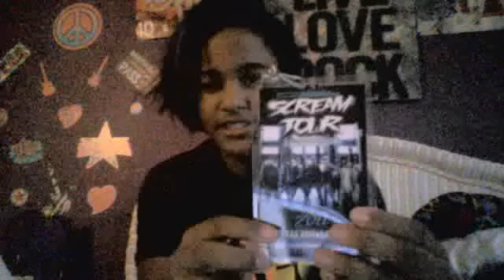intro to the cover in the next video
okay watch this beofre the cover because it basically tells why you wont hear music in the next video.